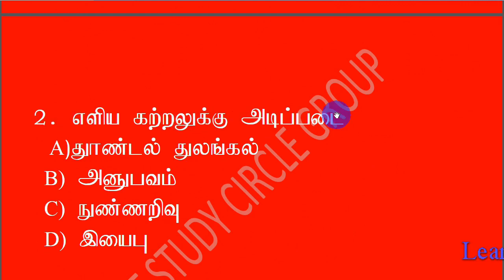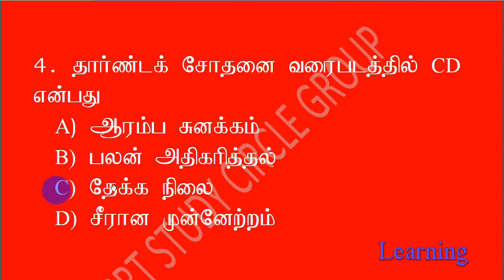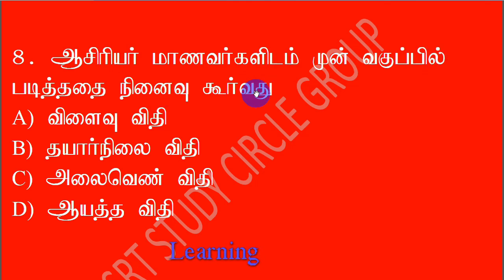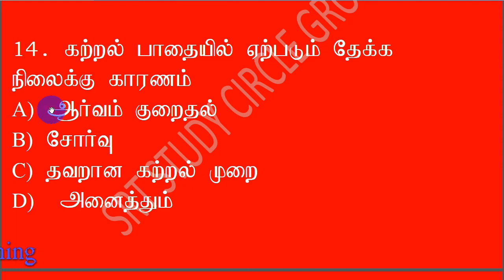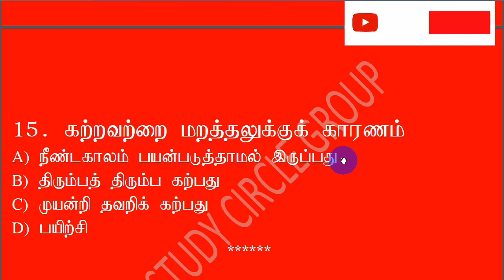8 TNTET கற்றல் PSYCHOLOGY தமிழில் PAPER II SRT STUDY CIRCLE GROUP TOP 15 MCQ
8 கற்றல் Child Development and Pedagogy TNTET  PSYCHOLOGY தமிழில் PAPER II SRT STUDY CIRCLE GROUP TOP 15 வினாக்கள்
Syllabus
MCQs Marks Medium
i. Child Development and Pedagogy
relevant to the age group of
11-14 years (Compulsory)
30  *Tamil/English

Syllabus for Paper II (Classes 6-8)
I.Child Development and Pedagogy (Classes 1-5)
              Syllabus - (Relevant to Age Group 6-11)

UNIT – I GROWTH AND DEVELOPMEN T OF THE CHILD
Meaning, concepts and principles of growth and development - Difference
between growth and development-Impact of nature and nurture on child development -
Stages: infancy, early childhood and adolescence and their dimensions of development:
physical, cognitive, moral, emotional and social.
UNIT - II THEORIES OF CHILD DEVELOPMENT
Psycho-social stages (Erikson), Cognitive development (Piaget),Moral
development (Kohlberg), Socio-cultural approach to cognitive development (Vygotsky),
Ecological systems theory (Bronfenbrenner).
UNIT - III ATTENTION, PERCEPTION AND MEMORY
Attention: Meaning, nature and determinants of attention – Sensation and
perception – Laws of perception – errors in perception: Illusion and hallucination –
Memory: Meaning, types of memory and strategies for improving memory – Forgetting.
UNIT - IV MOTIVATION AND LEARNING
Motivation: Meaning and definitions-Maslow’s theory of motivation and its
educational implications – Level of aspiration – Learning: Theories of learning and its
educational implications – Cognitive Theory: Jean Piajet - Behaviourist Theory:
Pavlov’s Classical Conditioning, Skinner’s Operant Conditioning and Thorndike
connectionism – Constructivist theory: John Dewey – Humanistic Theory: Carl Rogers.
Page 1
UNIT - V INTELLIGENCE AND CREATIVITY
Intelligence: Meaning definitions and types – Theories of Intelligence: Two factor,
Thurston’s Group factor, Thorndike’s Multi-factor, Guilford’s Structure of Intellect, and
Gardener’s Multiple Intelligence – Intelligence Quotient (IQ) – Assessment of Intelligence - Creativity: Concept, factors and process – Strategies for fostering creativity.
UNIT - VI PERSONALITY
Personality: Meaning, definitions, and determinants of personality – Theories of Personality: Type, trait, and psychoanalytic – Assessment of personality: Projective and non-projective techniques – Adjustment mechanisms.
UNIT - VII SOCIALIZING AGENCIES OF CHILD DEVELOPMENT
Agencies of Socialization: Family, School, Peer and Community – Role of play to children’s physical, social, emotional and cognitive development – Impact of media on childhood experiences and development.
UNIT - VIII PEDAGOGICAL CONCERNS – PART I
Teaching and its relationship with learning and learner – Children With Special Needs (CWSN) - Inclusive Education – Understanding of pedagogic methods: Enquiry based learning, Project based learning, Activity based learning, Co-operative and collaborative learning, Individual and Group learning – Paradigms of organizing Learning: Teacher centric, Subject centric and Learner centric – Theory of instruction: Bruner – Phases of Teaching: Pre active, Interactive and Post active - 21st Century
teaching skills.

UNIT – IX PEDAGOGICAL CONCERNS – PART II
Learning resources – Self, Home, School, Community, Technology – Class rooms Management : Role of student, teacher and leadership style - Managing behavior problems: Guidance & Counselling - Punishment and its legal implications – Distinction between Assessment for Learning & Assessment of Learning - The Concept of ICT Tools: Computer, Internet, Text Documents, Spread sheets, Presentations.
UNIT – X PEDAGOGICAL CONCERNS – PART III
Integrating with ICT and teaching – Integrating ICT in Assessment - Preparation of multimedia lessons in subjects and planning – Online learning courses for teachers professional development – Open education resources: ICT platforms and MOOC - Continuous Comprehensive Evaluation (CCE): Perspective & Practice – Understanding teaching & learning in the context of National Curriculum Framework (NCF, 2005) &